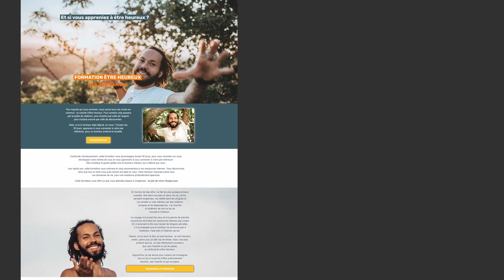RESTE AVEC CE TYPE DE PERSONNE [ conseils relation ]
On parle souvent des personnes à éviter, mais il y a aussi des personnes bénéfiques pour toi ! Découvre avec quel type de personnes tu devrais rester ! Pour être heureux, inscris-toi à ma formation

Comment rester avec les bonnes personnes ? Comment avoir de bonnes fréquentations ?  Comment s'entourer des bonnes personnes ? Quelles sont les personnes bénéfiques dans la vie ? Qui sont les personnes importantes dans la vie ? Quel conseil pour être bien entouré ?